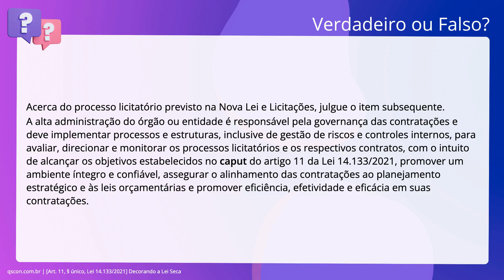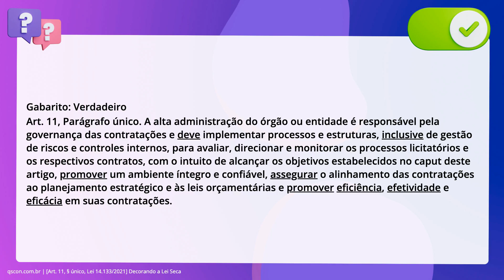QScon Direito: [Art. 11, § único, Lei 14.133/2021] Decorando a Lei Seca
Art. 11, § único, Lei 14.133/2021 | Decorando a Lei Seca

Acerca do processo licitatório previsto na Nova Lei e Licitações, julgue o item. subsequente. A alta administração do órgão ou entidade é responsável pela governança das. contratações e deve implementar processos e estruturas, inclusive de gestão de. riscos e controles internos, para avaliar, direcionar e monitorar os processos. licitatórios e os respectivos contratos, com o intuito de alcançar os objetivos. estabelecidos no caput do artigo 11 da Lei 14.133/2021, promover um ambiente. íntegro e confiável, assegurar o alinhamento das contratações ao planejamento. estratégico e às leis orçamentárias e promover eficiência, efetividade e. eficácia em suas contratações.

Gabarito: Verdadeiro